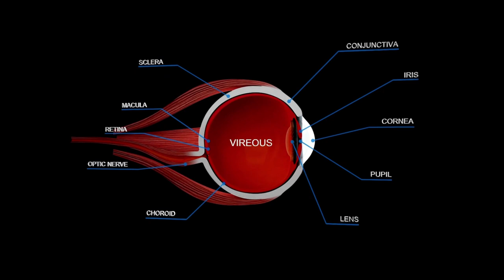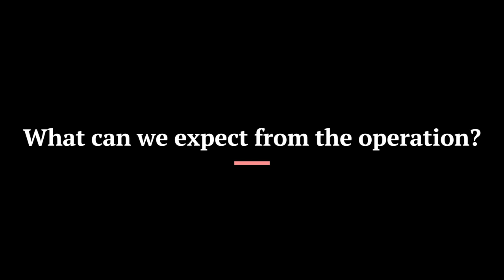Cataracts: should I have an operation?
A guide to the pros and cons of having cataract surgery or waiting. Specially designed for seniors. It costs nothing, and for me it's a lot. We are continually diving for information of interest to the adultelderly.

Chapters:
0:00 Introduction
0:45 What are we talking about?
1:03 Key points
1:50 What is cataract surgery?
2:55 What to expect from surgery
3:41 What are the risks of surgery?
5:28 What are the risks if I don't have the surgery?
6:19 When is surgery indicated?
6:56 Pros and cons of having the surgery or waiting